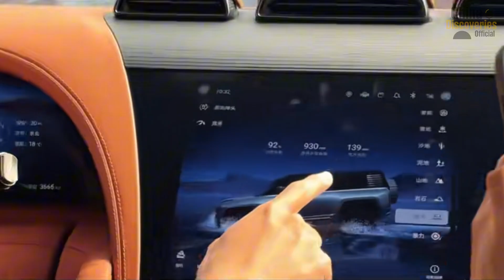China’s New-Generation Transportation Systems Are STUNNING U.S. Engineers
China new generation transportation is no longer a future concept. It is already reshaping how the world moves today. While many Western countries are still debating infrastructure budgets and struggling with aging systems, China is rapidly deploying next-generation transportation technologies at an unprecedented scale.
In this video, we explore how China new generation transportation includes floating electric SUVs, autonomous flying taxis, AI self-driving trucks, ultra-fast maglev trains, and smart urban transit systems that redefine speed, efficiency, and mobility. These are not isolated experiments. They are part of a coordinated national strategy combining engineering, manufacturing, artificial intelligence, and massive infrastructure investment.
From CRRC’s 600 km per hour maglev trains to BYD’s floating YangWang U8, from XPeng’s flying car to EHang’s autonomous air mobility platforms, China new generation transportation is pushing physical and technological limits that even experienced U.S. engineers find astonishing. China is not only innovating vehicles but also building the regulatory frameworks and industrial ecosystems needed to deploy them at scale.
This documentary-style breakdown shows how China new generation transportation is influencing global competition, supply chains, and the future of urban mobility. As the United States and Europe face regulatory, funding, and infrastructure constraints, China is accelerating deployment, shortening development cycles, and integrating transportation with smart cities and AI-driven logistics.
By the end of this video, it becomes clear that China new generation transportation is not just about faster trains or futuristic vehicles. It represents a structural shift in how transportation systems are designed, built, and rolled out worldwide.
Welcome to China Discoveries Official. I’m James, and today we take a deep dive into the technologies, strategies, and engineering breakthroughs behind the transportation revolution that is forcing the world to rethink who truly leads the future of mobility.